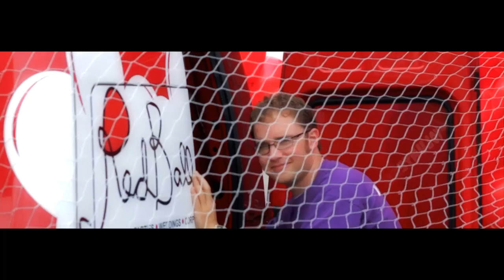Irish Redhead Convention 2011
Footage from the Second Irish Redhead Convention, Crosshaven, Cork, 20th August 2011.

The event was in aid of The Irish Cancer Society. On the day a massive €2266.40 was raised from sponsorships, donations and competition entries. Thanks to everyone for your generosity.

From the album 'Funeral'.